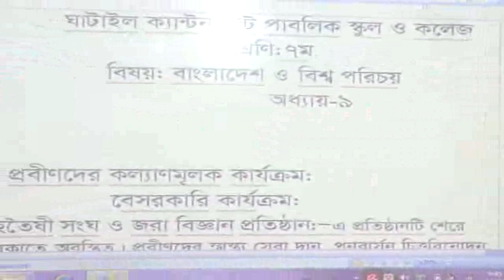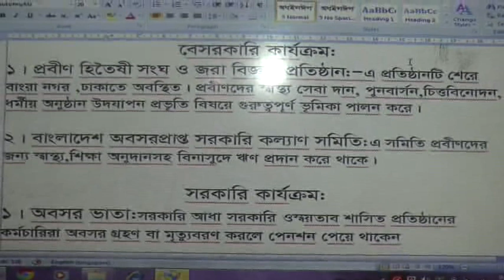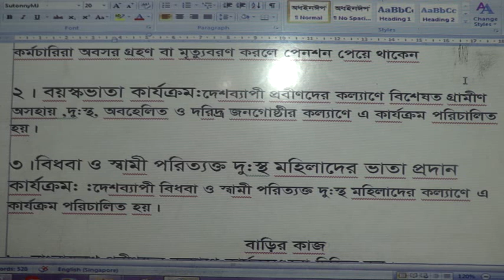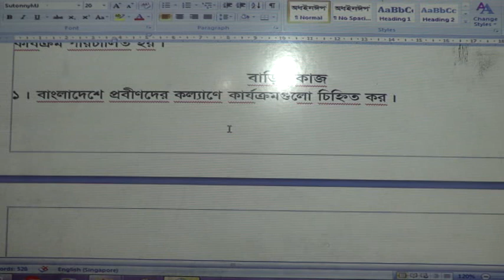BGS (VII) Class - Ghatail Cantonment Public School and College